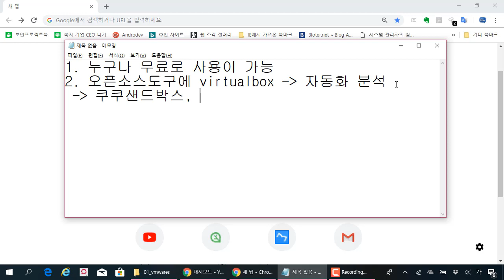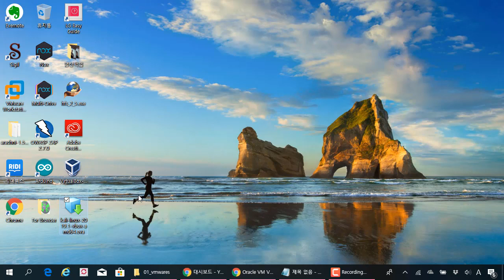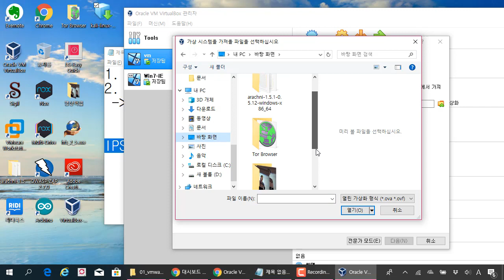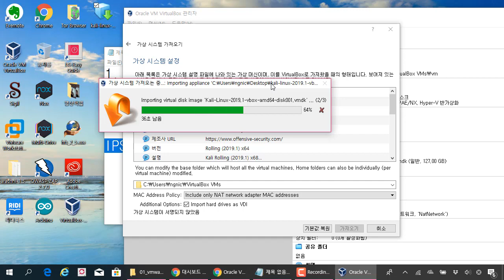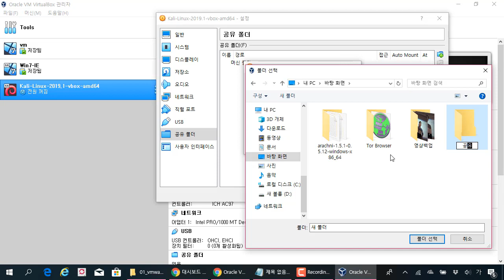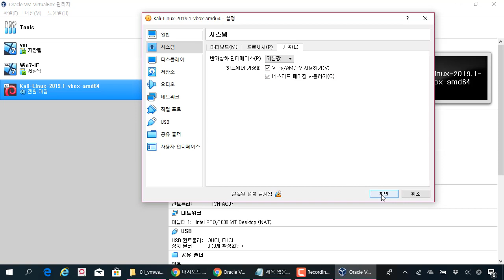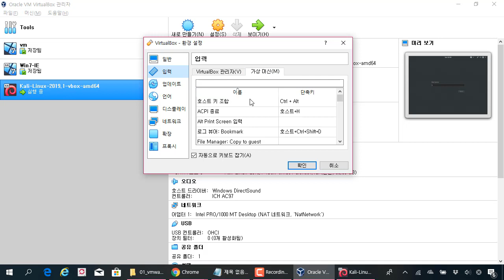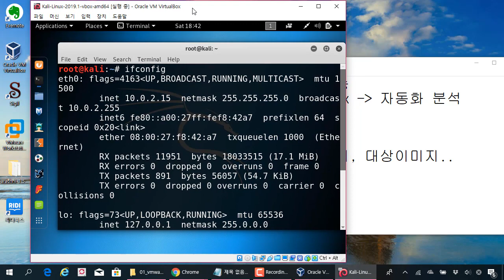(해킹, 보안) 최신 virtualbox 가상 환경에서 칼리리눅스 설치 및 운영하기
보안프로젝트 )에서 제공하는 IT보안 강의입니다. 이번 강의 주제는 "(해킹, 보안) 최신 virtualbox 가상 환경에서 칼리리눅스 설치 및 운영하기" 입니다.